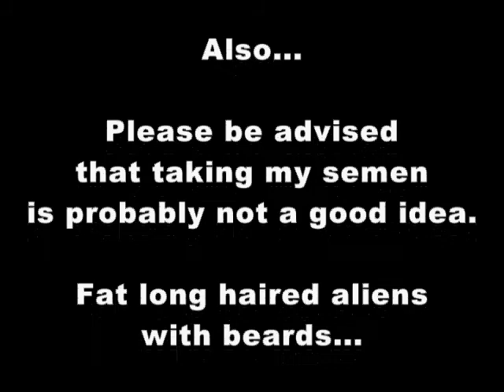#230 - Aliens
This is number 230 in a collection of 365 short funny poems meant to chronicle the things I like, and today's thing I like is Aliens.